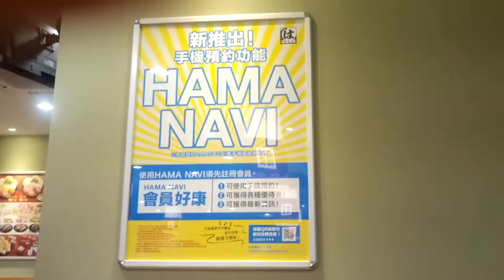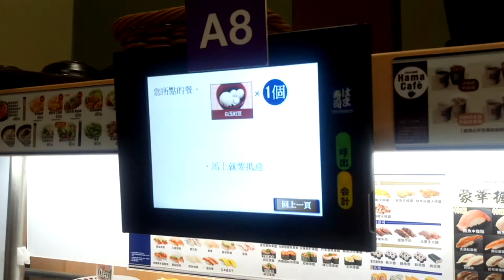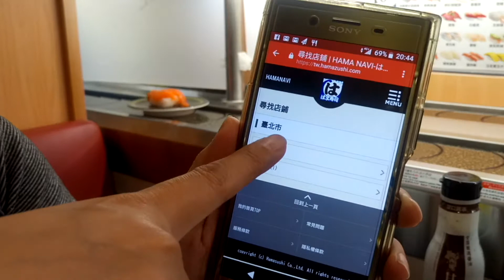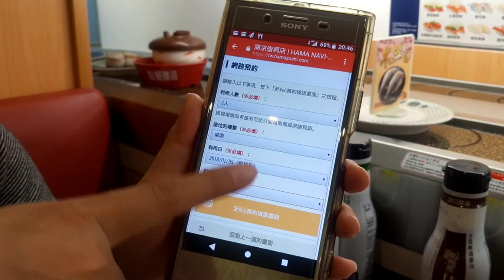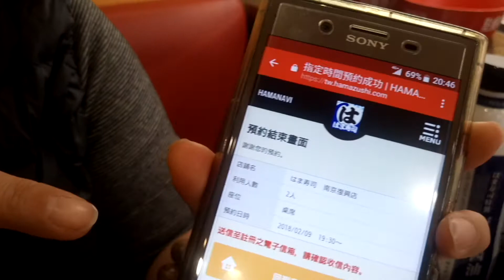《美食篇》 HAMA SUSHI TAIPAI/手機預約功能介紹/HAMA NAVI/YUMA介紹/part 4【Alex】